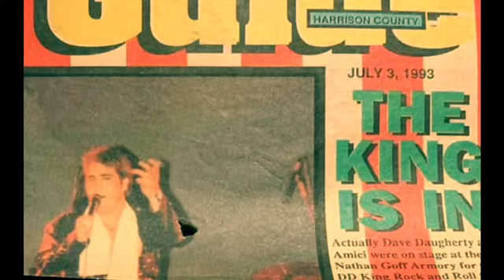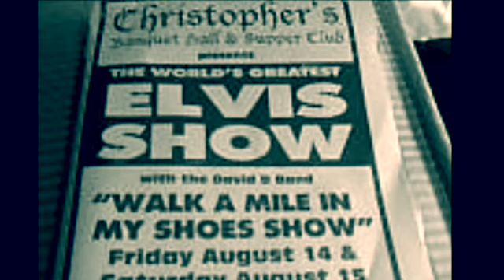Suspicious Minds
My Elvis tribute